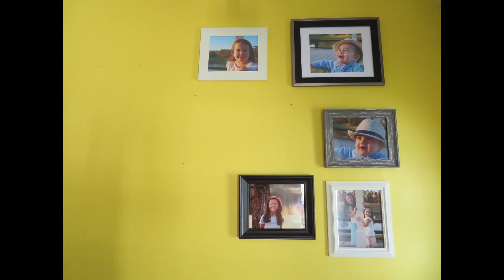FELL OF THE LADDER!! (#30)